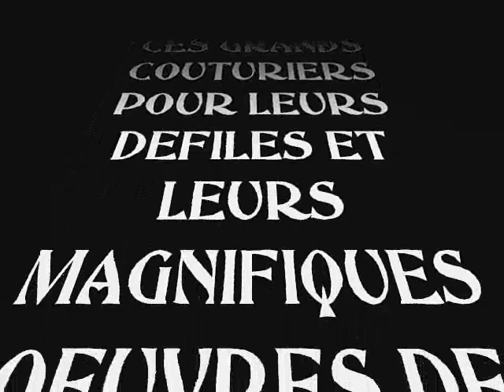DEFILE HAUTE-COUTURE 2010 / 2011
La haute couture est le secteur professionnel dans lequel exercent les créateurs de vêtements de luxe. Aujourd'hui, elle s'organise autour de « maisons de haute couture », des enseignes pour certaines assez anciennes, auxquelles de nombreux grands couturiers ont collaboré au fil des années. Elle joue un rôle d'avant-garde et ses œuvres préfigurent la mode. En France, d'où elle est originaire, la « haute couture » est une appellation juridiquement protégée. Les maisons de haute couture doivent répondre à un certain nombre de critères (travail réalisé à la main dans les ateliers de la maison, nombre d'employés, nombre de modèles, participation à un quota de grands défilés, utilisation d'une certaine surface de tissu).
La prééminence française dans la mode date sans doute du XVIIe siècle, époque à laquelle les arts, l'architecture, la musique et la mode de la Cour de Louis XIV à Versailles sont admirés et imités par l'Europe entière. Lorsque le chemin de fer et les bateaux à vapeur le permettent, il devient courant pour les dames de la haute société européenne de faire le voyage à Paris pour y acheter vêtements et accessoires. Les tailleurs et les modistes français ont alors la réputation d'être les plus talentueux, et leurs créations sont les plus recherchées.